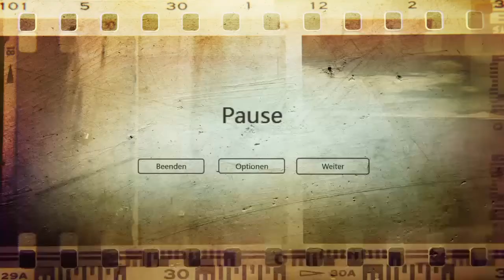TheNightfall 4:30 + 5:00h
4:00 in den Ersten 5 Minuten
 danach 4:30h
Playlist später hier: